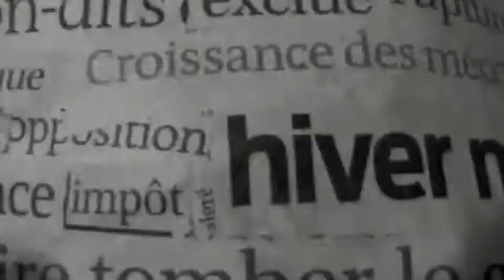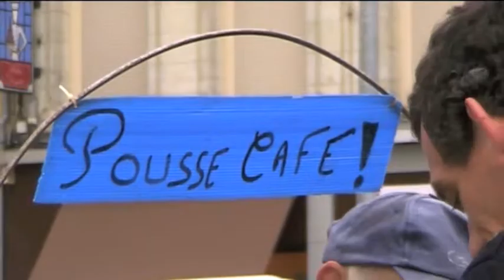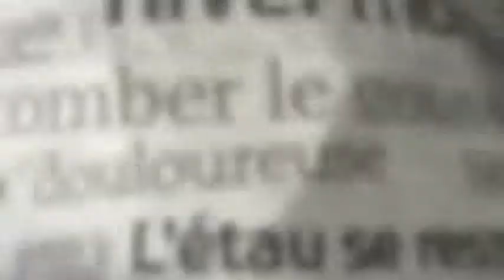ACTUS-CULTURE : RONAN TABLANTEC [TRAFIK]* A BERGERAC - FILM 02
Des élèves de troisième du Lycée de La Brie, encadrés par leur professeur Edy Tessandier et par l'équipe de Canal Pourpre, ont participé à un atelier audiovisuel aboutissant à la réalisation de deux reportages dans le cadre du festival [TRAFIK]*.

FILM 02
D'un même évènement et avec les mêmes images, les élèves ont monté deux sujets différents.